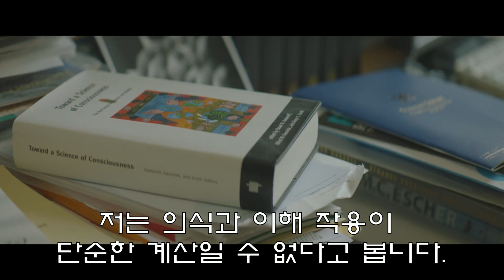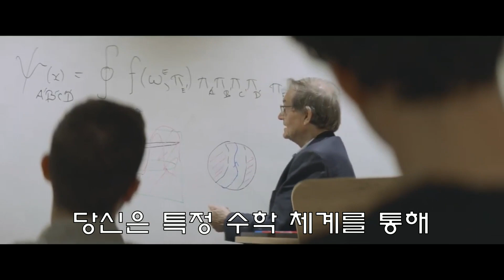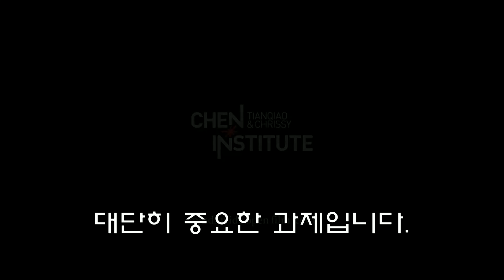[로저 펜로즈]의식과 미래의 물리학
옥스퍼드대학교의 명예교수이자 수리물리학자인 로저 펜로즈가 새로운 의식 이론, 이해의 중요성, 물리학의 미래 등을 설명합니다.